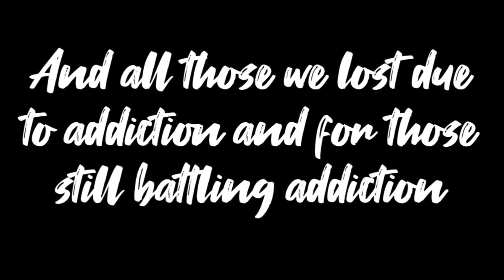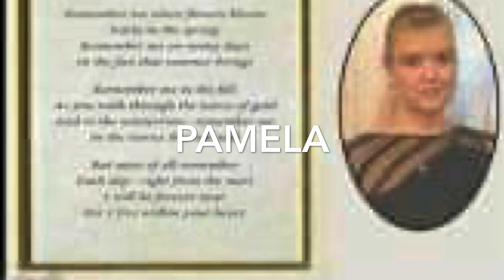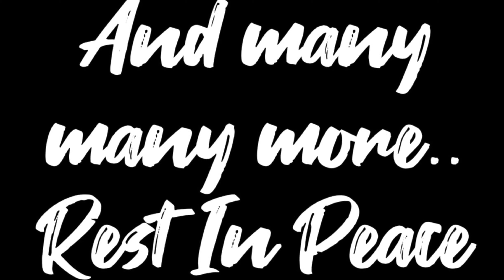Place to hide ft Marke P & Eric Dae